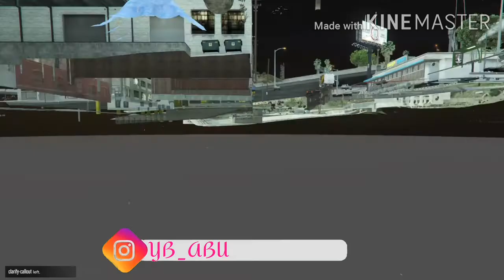*PATCH* easy solo god mode need friend to help (read description)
Assalamualaikom
Cara buat godmode

Perlu ada
 arcade
Final heist arcade
Membe sorg tolong
Selebihnya korg boleh tengok video ini
Cer like bleh ke
Test rpg diri sendiri
Kalo x mati jadi la god mode ni
Tq

Jika ada soalan boleh tulis dikomen
Terima kasih
Kerana menonton
Sila komen like n subsribe

XXXXXXXXXXXXXXXXXXXXXXXXXXXXXXXXXXXXXXXXXXXXXXXX

Intro song
K-clique
Ha tepok
azlan
jangan khianati